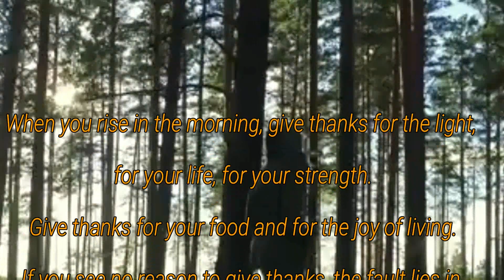.•♫•♬• Cαƈασ Cҽɾҽɱσɳყ •♬•♫•.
♡𝕮𝖆𝖈𝖆𝖔 𝖈𝖊𝖗𝖊𝖒𝖔𝖓𝖎𝖊𝖘 𝖆𝖗𝖊 𝖆𝖈𝖙𝖚𝖆𝖑𝖑𝖞 𝖆 𝖙𝖞𝖕𝖊 𝖔𝖋 𝖘𝖍𝖆𝖒𝖆𝖓𝖎𝖈 𝖍𝖊𝖆𝖑𝖎𝖓𝖌, 𝖇𝖚𝖙 𝖙𝖍𝖊𝖞 𝖉𝖔𝖓'𝖙 𝖍𝖆𝖛𝖊 𝖍𝖆𝖑𝖑𝖚𝖈𝖎𝖓𝖔𝖌𝖊𝖓𝖎𝖈 𝖔𝖗 “𝖔𝖚𝖙 𝖔𝖋 𝖇𝖔𝖉𝖞” 𝖊𝖋𝖋𝖊𝖈𝖙𝖘, 𝖚𝖓𝖑𝖎𝖐𝖊 𝖘𝖔𝖒𝖊 𝖔𝖋 𝖙𝖍𝖊 𝖔𝖙𝖍𝖊𝖗 𝖘𝖍𝖆𝖒𝖆𝖓𝖎𝖈 𝖊𝖝𝖕𝖊𝖗𝖎𝖊𝖓𝖈𝖊𝖘. ... 𝕿𝖍𝖊 𝖈𝖊𝖗𝖊𝖒𝖔𝖓𝖞 𝖙𝖍𝖊 𝖊𝖓𝖉𝖘 𝖎𝖓 𝖉𝖆𝖓𝖈𝖊, 𝖜𝖍𝖎𝖈𝖍 𝖆𝖑𝖑𝖔𝖜𝖘 𝖙𝖍𝖊 𝖈𝖆𝖈𝖆𝖔 𝖙𝖔 𝖆𝖈𝖙𝖎𝖛𝖆𝖙𝖊 𝖜𝖎𝖙𝖍𝖎𝖓 𝖙𝖍𝖊 𝖍𝖊𝖆𝖗𝖙 𝖆𝖓𝖉 𝖇𝖔𝖉𝖞, 𝖆𝖓𝖉 𝖈𝖗𝖊𝖆𝖙𝖊 𝖙𝖗𝖆𝖓𝖘𝖋𝖔𝖗𝖒𝖆𝖙𝖎𝖔𝖓.

♡𝕱𝖔𝖗 𝖙𝖍𝖔𝖚𝖘𝖆𝖓𝖉𝖘 𝖔𝖋 𝖞𝖊𝖆𝖗𝖘 𝖆𝖓𝖈𝖎𝖊𝖓𝖙 𝖙𝖗𝖎𝖇𝖊𝖘 𝖍𝖆𝖛𝖊 𝖈𝖔𝖓𝖘𝖎𝖉𝖊𝖗𝖊𝖉 𝖈𝖆𝖈𝖆𝖔 𝖆𝖘 𝖆 𝖘𝖆𝖈𝖗𝖊𝖉 𝖕𝖑𝖆𝖓𝖙 𝖜𝖎𝖙𝖍 𝖍𝖊𝖆𝖑𝖎𝖓𝖌 𝖕𝖗𝖔𝖕𝖊𝖗𝖙𝖎𝖊𝖘. 𝕹𝖔𝖙 𝖔𝖓𝖑𝖞 𝖜𝖆𝖘 𝖈𝖆𝖈𝖆𝖔 𝖚𝖘𝖊𝖉 𝖎𝖓 𝖈𝖊𝖗𝖊𝖒𝖔𝖓𝖎𝖆𝖑 𝖘𝖊𝖙𝖙𝖎𝖓𝖌𝖘 𝖇𝖚𝖙 𝖎𝖙 𝖜𝖆𝖘 𝖆𝖑𝖘𝖔 𝖗𝖊𝖓𝖔𝖜𝖓𝖊𝖉 𝖆𝖘 𝖆 𝖒𝖊𝖉𝖎𝖈𝖎𝖓𝖆𝖑 𝖕𝖑𝖆𝖓𝖙 𝖙𝖍𝖆𝖙 𝖆𝖎𝖉𝖘 𝖎𝖓 𝖙𝖍𝖊 𝖍𝖊𝖆𝖑𝖎𝖓𝖌 𝖔𝖋 𝖆𝖓𝖉 𝖔𝖕𝖊𝖓𝖎𝖓𝖌 𝖚𝖕 𝖔𝖋 𝖙𝖍𝖊 𝖍𝖊𝖆𝖗𝖙'𝖘 𝖈𝖎𝖗𝖈𝖚𝖑𝖆𝖙𝖎𝖔𝖓. 𝕭𝖊𝖈𝖆𝖚𝖘𝖊 𝖔𝖋 𝖎𝖙'𝖘 𝖍𝖊𝖆𝖗𝖙 𝖔𝖕𝖊𝖓𝖎𝖓𝖌 𝖖𝖚𝖆𝖑𝖎𝖙𝖎𝖊𝖘 𝖈𝖆𝖈𝖆𝖔 𝖎𝖘 𝖆 𝖕𝖊𝖗𝖋𝖊𝖈𝖙 𝖕𝖆𝖎𝖗𝖎𝖓𝖌 𝖜𝖎𝖙𝖍 𝖒𝖊𝖉𝖎𝖙𝖆𝖙𝖎𝖔𝖓, 𝖞𝖔𝖌𝖆, 𝖉𝖆𝖓𝖈𝖎𝖓𝖌, 𝖆𝖓𝖉 𝖙𝖍𝖊𝖗𝖆𝖕𝖊𝖚𝖙𝖎𝖈 𝖜𝖔𝖗𝖐 𝖘𝖚𝖈𝖍 𝖆𝖘 𝖗𝖊𝖎𝖐𝖎. 𝕴𝖙 𝖋𝖆𝖈𝖎𝖑𝖎𝖙𝖆𝖙𝖊𝖘 𝖌𝖗𝖊𝖆𝖙𝖊𝖗 𝖈𝖔𝖓𝖓𝖊𝖈𝖙𝖎𝖔𝖓 𝖙𝖔 𝖔𝖙𝖍𝖊𝖗 𝖕𝖊𝖔𝖕𝖑𝖊 𝖆𝖓𝖉 𝖙𝖔 𝖞𝖔𝖚𝖗𝖘𝖊𝖑𝖋. 𝕴𝖙'𝖘 𝖘𝖚𝖗𝖊 𝖙𝖔 𝖆𝖉𝖉 𝖆 𝖈𝖊𝖗𝖙𝖆𝖎𝖓 𝖘𝖆𝖈𝖗𝖊𝖉𝖓𝖊𝖘𝖘 𝖙𝖔 𝖞𝖔𝖚𝖗 𝖕𝖊𝖗𝖘𝖔𝖓𝖆𝖑 𝖕𝖗𝖆𝖈𝖙𝖎𝖈𝖊 𝖆𝖓𝖉 𝖆 𝖇𝖚𝖟𝖟 𝖙𝖔 𝖞𝖔𝖚𝖗 𝖘𝖔𝖈𝖎𝖆𝖑 𝖌𝖆𝖙𝖍𝖊𝖗𝖎𝖓𝖌𝖘. 𝕮𝖊𝖗𝖊𝖒𝖔𝖓𝖎𝖆𝖑 𝖈𝖆𝖈𝖆𝖔 𝖎𝖘 𝖓𝖔𝖙 𝖙𝖍𝖊 𝖘𝖆𝖒𝖊 𝖆𝖘 𝖗𝖊𝖌𝖚𝖑𝖆𝖗 𝖈𝖍𝖔𝖈𝖔𝖑𝖆𝖙𝖊. 𝕴𝖙 𝖜𝖆𝖘𝖓’𝖙 𝖚𝖓𝖙𝖎𝖑 𝕰𝖚𝖗𝖔𝖕𝖊𝖆𝖓𝖘 𝖈𝖆𝖒𝖊 𝖆𝖈𝖗𝖔𝖘𝖘 𝖎𝖙 𝖆𝖓𝖉 𝖇𝖗𝖔𝖚𝖌𝖍𝖙 𝖎𝖙 𝖍𝖔𝖒𝖊 𝖙𝖍𝖆𝖙 𝖘𝖜𝖊𝖊𝖙𝖊𝖓𝖊𝖗 𝖜𝖆𝖘 𝖆𝖉𝖉𝖊𝖉 𝖆𝖓𝖉 𝖜𝖍𝖆𝖙 𝖜𝖊 𝖓𝖔𝖜 𝖐𝖓𝖔𝖜 𝖔𝖋 𝖆𝖘 𝖈𝖍𝖔𝖈𝖔𝖑𝖆𝖙𝖊 𝖜𝖆𝖘 𝖈𝖗𝖊𝖆𝖙𝖊𝖉. 𝕿𝖔𝖉𝖆𝖞, 𝖈𝖍𝖔𝖈𝖔𝖑𝖆𝖙𝖊 𝖎𝖘 𝖚𝖘𝖚𝖆𝖑𝖑𝖞 𝖑𝖆𝖉𝖊𝖓 𝖜𝖎𝖙𝖍 𝖊𝖝𝖙𝖗𝖆 𝖎𝖓𝖌𝖗𝖊𝖉𝖎𝖊𝖓𝖙𝖘 𝖘𝖚𝖈𝖍 𝖆𝖘 𝖘𝖚𝖌𝖆𝖗, 𝖒𝖎𝖑𝖐 𝖆𝖓𝖉 𝖕𝖗𝖊𝖘𝖊𝖗𝖛𝖆𝖙𝖎𝖛𝖊𝖘 𝖆𝖓𝖉 𝖕𝖊𝖔𝖕𝖑𝖊 𝖔𝖋𝖙𝖊𝖓 𝖘𝖊𝖊 𝖎𝖙 𝖆𝖘 𝖊𝖎𝖙𝖍𝖊𝖗 𝖆 𝖌𝖚𝖎𝖑𝖙𝖞 𝖕𝖑𝖊𝖆𝖘𝖚𝖗𝖊 𝖔𝖗 𝖏𝖚𝖓𝖐 𝖋𝖔𝖔𝖉. 𝕮𝖍𝖔𝖈𝖔𝖑𝖆𝖙𝖊 𝖘𝖙𝖎𝖑𝖑 𝖌𝖎𝖛𝖊𝖘 𝖚𝖘 𝖙𝖍𝖆𝖙 𝖋𝖊𝖊𝖑 𝖌𝖔𝖔𝖉 𝖊𝖋𝖋𝖊𝖈𝖙 𝖇𝖚𝖙 𝖙𝖍𝖊 𝖒𝖊𝖉𝖎𝖈𝖎𝖓𝖆𝖑 𝖕𝖗𝖔𝖕𝖊𝖗𝖙𝖎𝖊𝖘 𝖆𝖗𝖊 𝖈𝖑𝖔𝖘𝖊 𝖙𝖔 𝖓𝖔𝖓𝖊 𝖇𝖊𝖈𝖆𝖚𝖘𝖊 𝖘𝖔 𝖒𝖚𝖈𝖍 𝖔𝖋 𝖙𝖍𝖊 𝖌𝖔𝖔𝖉 𝖘𝖙𝖚𝖋𝖋 (𝖆𝖐𝖆 𝖙𝖍𝖊 𝖋𝖆𝖙) 𝖎𝖘 𝖘𝖙𝖗𝖎𝖕𝖕𝖊𝖉 𝖆𝖜𝖆𝖞.

                         *•.¸♡ ρεαcε,ℓσvε,αη∂ нσρε ♡¸.•*🥚